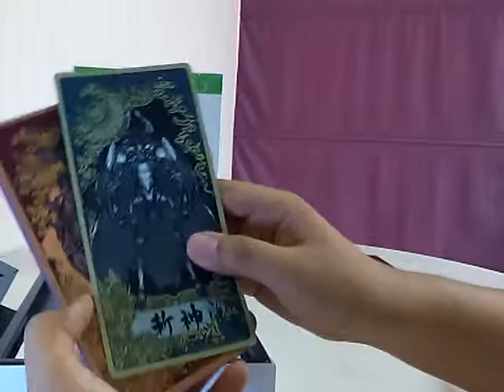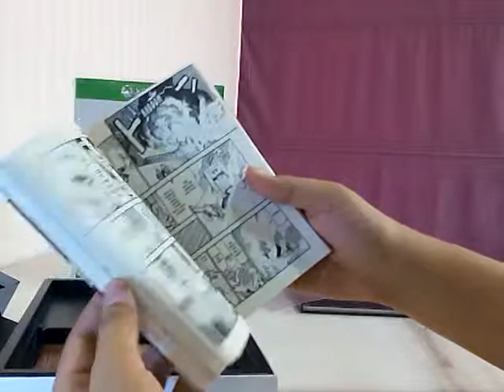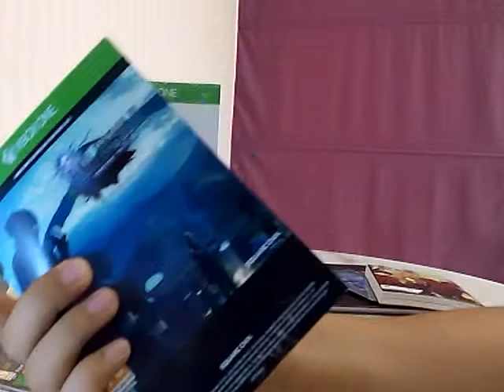Unboxing Xbox One Final Fantasy Type-0 HD Collecto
FF type 0 HD